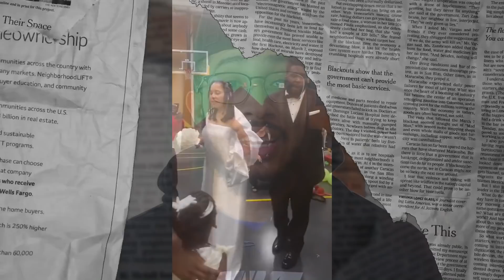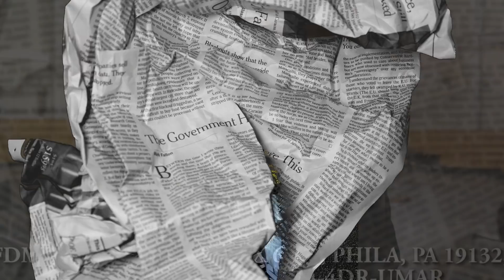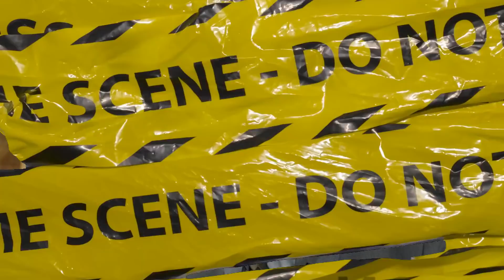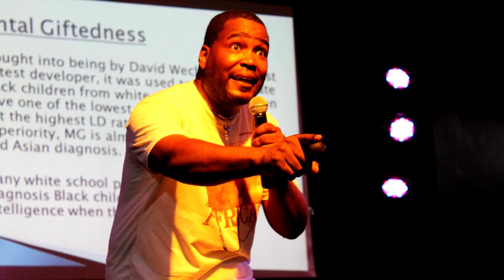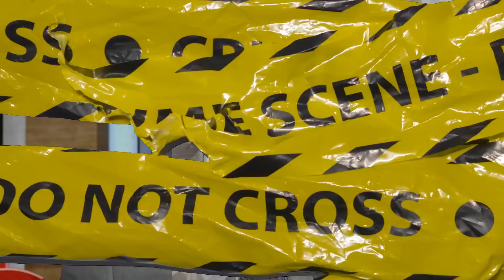Dr. Umar Johnson Marries 2 Single Moms At a Struggle Back Yard Wedding...AND GUESS WHO IS DUSTY?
Dr. Umar Johnson cannot stop being so dusty now can he? Recently at the FDMG BLOCK PARTY, Dr. Umar Johnson increases the buffoonery to a new level lol.